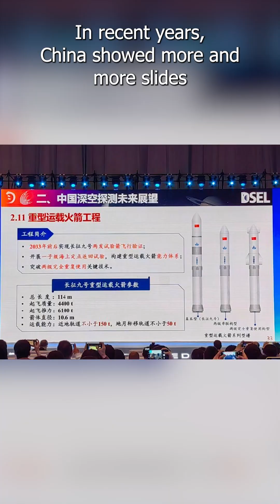How Fast Can China Copy SpaceX Starship?